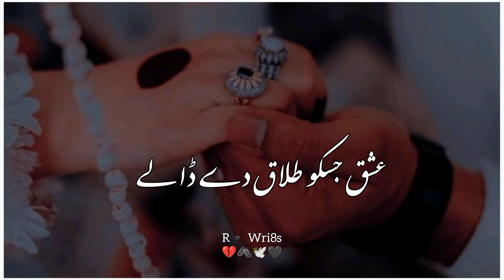🥀Heart Touching Poetry💔 | Sad Status | Heart Broken Poetry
Dastan۔ e Ishq

Your quarries :-
Mahar Wri8s
Urdu shayari
Sad poetry in Urdu
Jaun Elia
Iqbal poetry
 Ahmad faraz
Sad quotes in Urdu
Ghalib shayari
2 lines Love quotes in urdu
2 lines Romantic poetry in urdu
Urdu ghazal
Sad shayari urdu
Bewafa poetry
Ghalib poetry
Barish poetry
Mirza ghalib
shayari Love
shayari urdu
Eid poetry
Poetry in urdu text Death poetry in urdu
Munafiq shayari
Judai poetry
Allama Iqbal ki shayari
Narazgi poetry
Khamoshi poetry
2 lines Allama Iqbal sher
sad poetry
Best friend quotes in urdu
Badmashi poetry
2 lines sms
Urdu lines
Allama Iqbal poetry in urdu for students
Rekhta poetry
Urdu poetry in englsh
Poetry sms
Sad poetry
2 line poetry status
 2line poetry
 4 lines urdu poetry
 hindi poetry
 urdu sad poetrysad urdu poetry
 2 line sad poetry
 2 line poetry
 sad poetry
 poetry
 best urdu poetry collection
  urdu poetry
Parizad status

HASHTAGS#️⃣

2 Lines Poetry HASHTAGS#️⃣